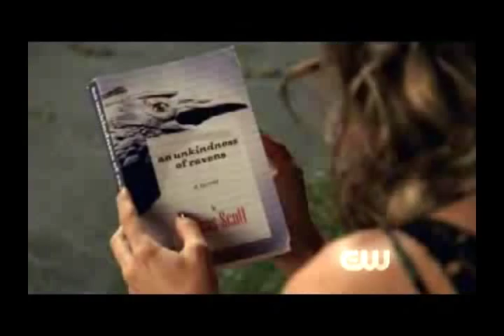Dear Molly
A simple vid set to Peyton's 5.08 voiceover.